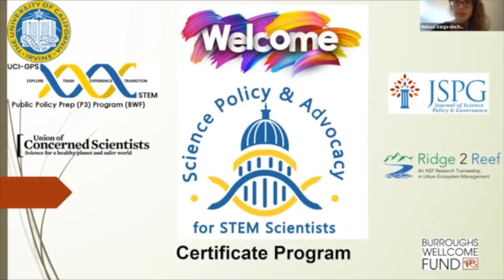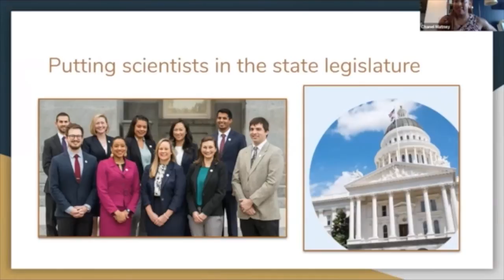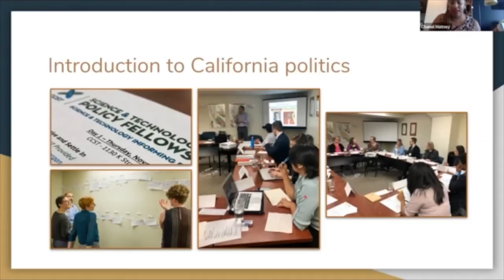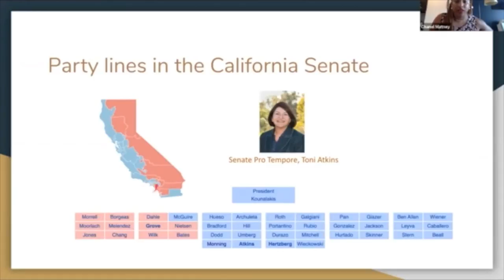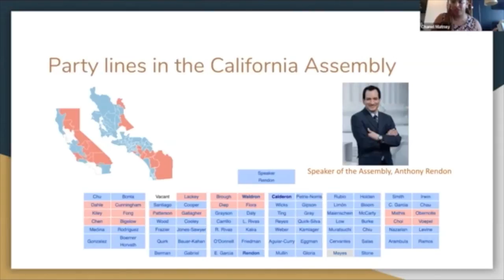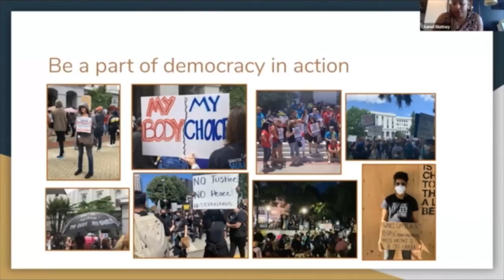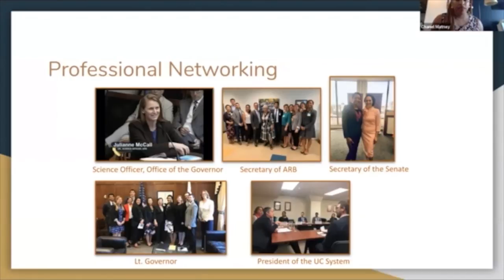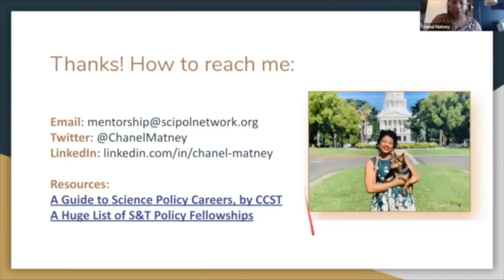State and Federal Policy Fellowships for Policy & Advocacy (part D): Chanel Matney, CCST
Science Policy & Advocacy for STEM Scientists is a certificate program designed in collaboration with UC Irvine's Public Policy Prep (P3) program, Journal of Science Policy & Governance (JSPG), UCI's Ridge-2-Reef (NSF traineeship in ecosystem management), and Union of Concerned Scientists (UCS).

Module #6: State and Federal Policy Fellowships for Policy & Advocacy (part D): Chanel Matney, PhD, Policy Consultant, California State Assembly, former California Council on Science and Technology (CCST) fellow & former JSPG Editorial Board Member provides information about the California Council of Science and Technology Fellowship and the role in her career advancement and opportunities in California. This module will describe that in addition to AAAS STPF, other more specialized science policy fellowships can facilitate transitions into policy careers. Speakers in this module will discuss their experiences with a variety of fellowships, both at the state and national levels, and how these fellowships advanced their careers.

Chanel Matney, PhD, co-founded the Johns Hopkins Science Policy Group. From here, she has flowed between a variety of science policy roles. After earning her PhD, she worked in policy affairs at the Federation of American Societies for Experimental Biology, a research member society that monitors how federal policies will affect the funding and operations of academic biological research. From there, she transitioned to an internship with Research!America, the US’ largest non-profit public biomedical research funding advocacy alliance, where she developed strategic communications for CDC-sponsored firearm violence prevention NIH-sponsored opioid abuse treatment. Following that stint, Chanel completed a fellowship at the Potomac Institute for Policy Studies, a Department of Defense think tank that provides science and technology consulting services to federal defense and intelligence agencies. Here, she advised clients in the Pentagon on defense microtechnology supply chain security and innovation. She eventually made her way out west as a California Council on Science & Technology fellow, where she worked on bills in K-12 and higher education policy. From there, she transitioned into her current role, where she serves as a full-time legislative policy consultant for transportation issues in the California State Assembly. Chanel gave this presentation during module 6 of the course, on September 8th , 2020.

Introductions by: Nicole Parker, PhD, Senior Associate at Lewis-Burke Associates LLC & former Christine Mirzayan Science and Technology Policy Fellow at NASEM